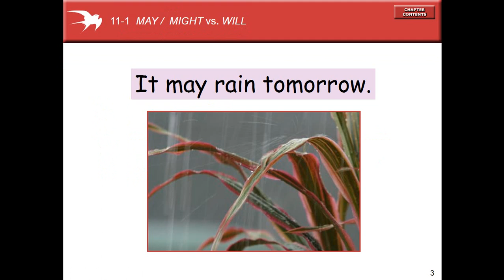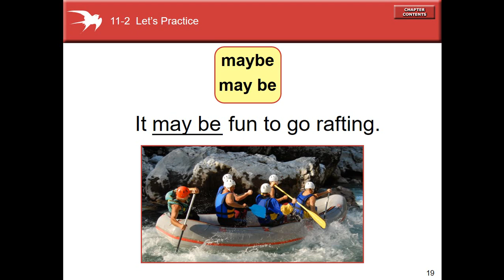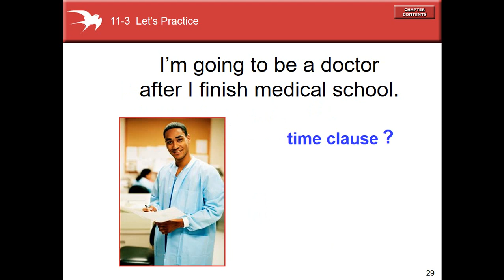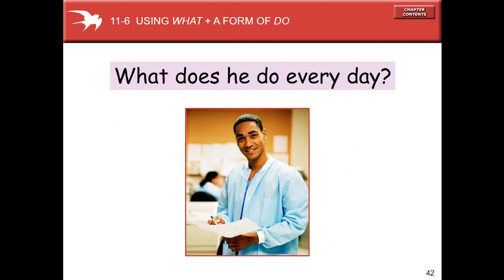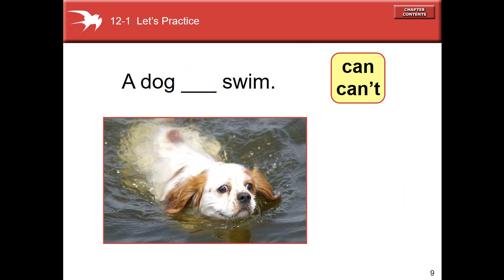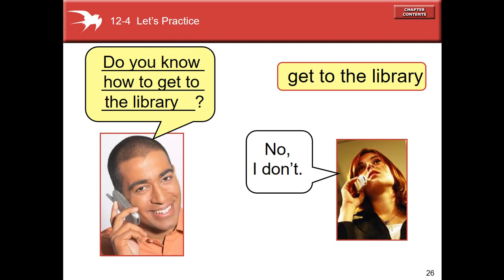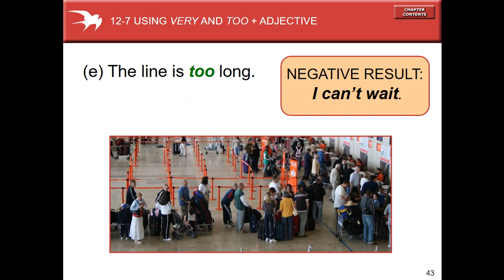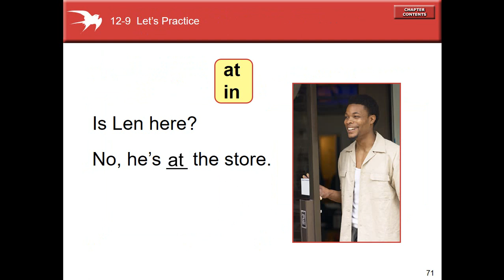Basic English - Lesson 40